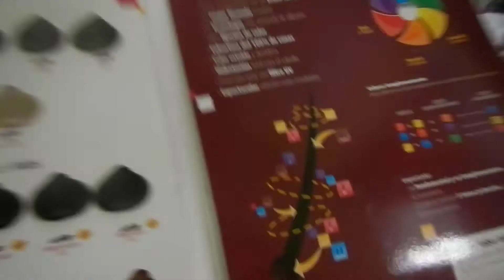HI SE PINTO EL CABELLO l HI-PA MEXICO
SE LE OCURRIÓ A HI PINTARSE EL CABELLO... SE LE ALOCO...  ESTE NIÑO CON SUS OCURRENCIAS.

SI QUIEREN QUE PA... SE PINTE EL CABELLO DEN MUCHOS LIKES Y COMENTEN... PARA QUE SE LO PINTE.